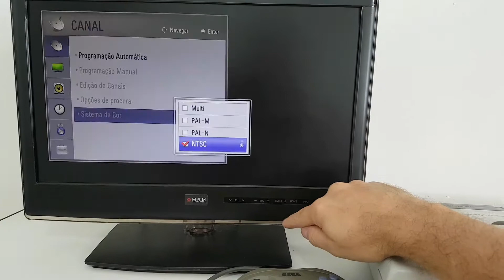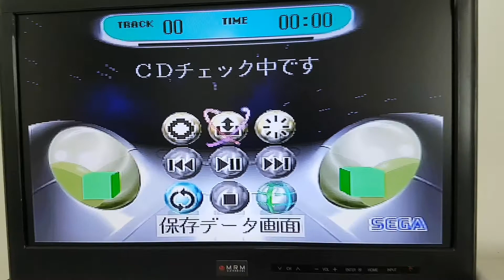Recap no Sega Saturn do João /SP